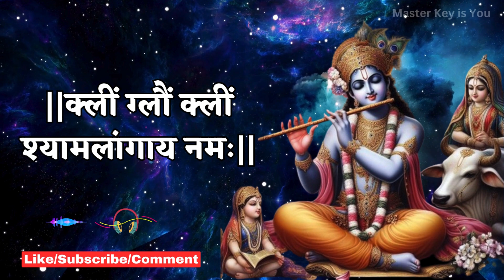Kleem Glaum Kleem Shyamlangay Namah 108 Times | Shri Krishna Mantra | Master Key is You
There Will Never Be Lack Of Wealth And Prosperity!
Kleem Glaum Kleem Shyamlangay Namah 108 Times | Master Key is You
क्लीं ग्लौं क्लीं श्यामलांगाय नमः
यह मंत्र तेजी से आर्थिक सफलता के द्वार खोलता है तथा इस मंत्र के प्रभाव से धन धान्य में वृद्धि होती है
This mantra quickly opens the door to financial success and with the effect of this mantra wealth increases.

Sometimes All The Images/pictures Shown In The Video Belong To The Respected Owners And Not To Me. We Used Some Images And Copyright-free Background Video For Religious Knowledge/educational Purposes Only.